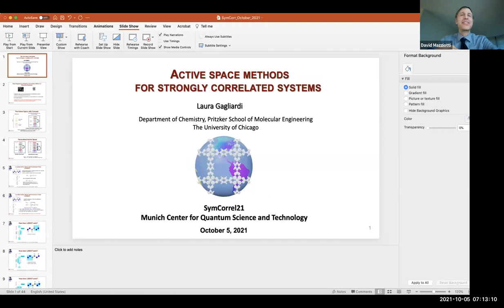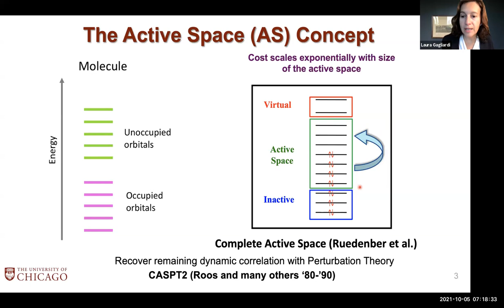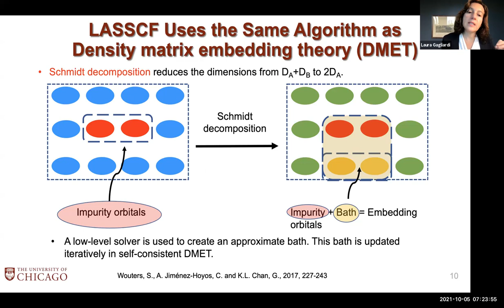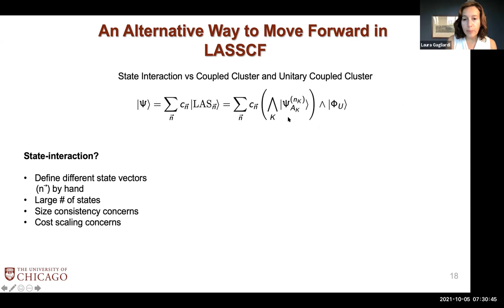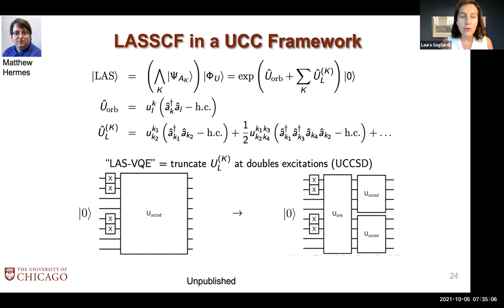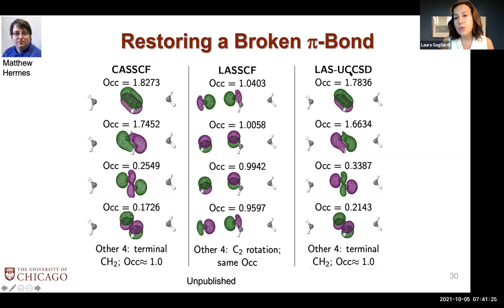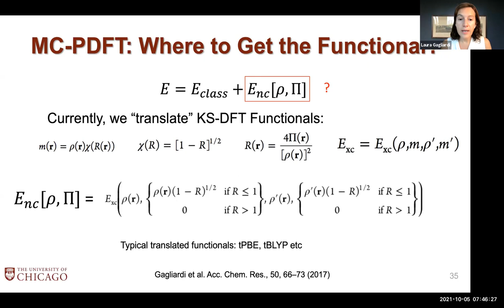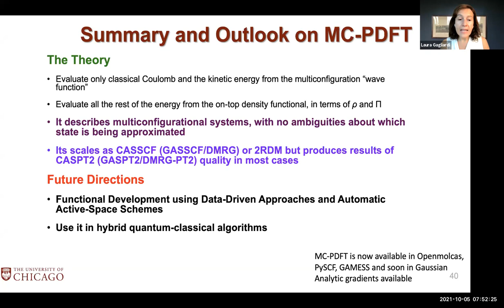SymCorrel2021 | Active-Space Based Methods for Strongly Correlated Systems (Laura Gagliardi)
Active-Space Based Methods for Strongly Correlated Systems

I will give an overview of the challenges that modern electronic structure theory faces in describing strongly correlated chemical systems from molecules to materials. I will describe our efforts in developing active-space based techniques for extended systems. We recently proposed a method to obtain a new kind of multiconfiguration wave function called localized active space self-consistent field, LASSCF. With LASSCF, the entire active space is decomposed in multiple unentangled active subspaces that are localized on user-defined fragments [1]. I will also present our recent development of density matrix embedding methods based on multireference solvers for molecules and materials [2], [3].[1] M. R. Hermes, R. Pandharkar, and L. Gagliardi, The Variational Localized Active Space Self-Consistent Field Method, J. Chem. Theory Comput., 16, 2020, 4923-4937[2] H. Q. Pham, M. R. Hermes, L. Gagliardi, Periodic Electronic Structure Calculations with Density Matrix Embedding Theory J. Chem. Theory Comput., 16, 2020, 130-140[3] A. Mitra, H. Pham R. Pandharkar, M. Hermes, L. Gagliardi, Excited States of Crystalline Point Defects with Multireference Density Matrix Embedding Theory, SubmittedThis talk is part of the International Symposium on Correlated Electrons 2021, hosted and supported by MCQST on the MeetAnyway platform.